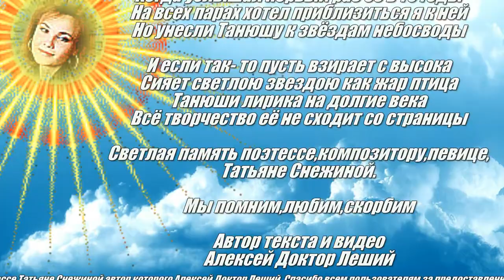ПОСВЯЩАЕТСЯ !!! Татьяне Снежиной !!! - Алексей Доктор Леший - бард